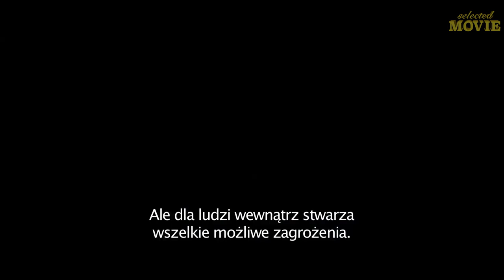3 Najlepsze Premiery kinowe LIPIEC 2018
3 Najlepsze Premiery kinowe LIPIEC 2018

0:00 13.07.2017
Iniemamocni 2
Incredibles 2

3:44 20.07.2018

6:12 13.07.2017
Drapacz chmur
Skyscraper